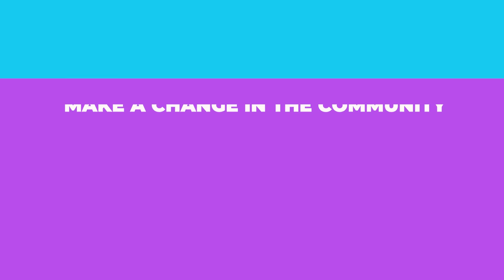Giving Tuesday: Live the Life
GivingTuesday is an opportunity for people around the world to come together through generosity in all its forms by sharing acts of kindness and giving their voice, time, money, goods, and advocacy to support communities and causes.

Ashley Albertson our Communications Coordinator sits down and takes the time to share the impact Live the Life has had over the years and even shared why she still donates to Live the Life willingly to push the mission forward. For more information on donating and how your donation can help live the Life and the community go to